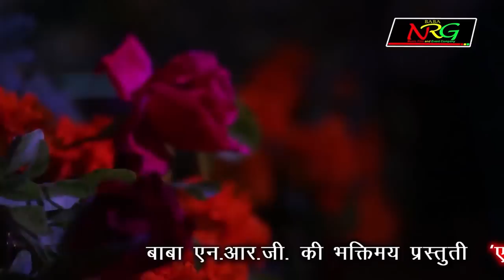Baba Ramdevji Bhajan - पिछम धरा सु | Moinuddin Manchala | Rajasthani Live Bhajan | Picham Dhara Su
➥Song : Pichham Dhara Su
➥Album : Baba Ramdevji Live
➥Singer : Moinuddin Manchala
➥Lyrics : Traditional
➥Music Label : Baba NRG Music & Films Studio
➥Category : Devotional
➥Track Genre : Bhakti Song
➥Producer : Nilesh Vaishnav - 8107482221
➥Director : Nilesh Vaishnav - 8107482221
➥COPYRIGHT : Moinuddin Manchala
➥DIGITAL PARTNER : RDC MEDIA PVT LTD